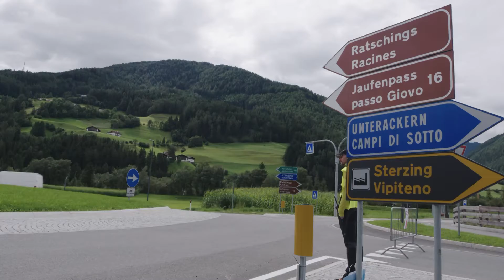Oetztal Cycle Marathon 2021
August 29, 2021, Soelden/Ötztal (AUT)
The race is back in its original and legendary form: The epic Oetztal Cycle Marathon celebrates its 40th anniversary and as usual the passionate road bikers need to master the track of incredible 5500 meters in altitude and 238 kilometers in distance leading from Sölden over 4 Alpine passes (Kühtai saddle, Brenner pass, Jaufen pass and Timmelsjoch) to South Tyrol and back again. The fastest cyclists reach the finish line in a record time of just over seven hours.

Due to the coronavirus pandemic the organizers created an innovative replacement event with the Ötztaler SocialCycle Marathon 2020 and the 40th anniversary needed to be postponed from 2020 to 2021.
La corsa è tornata nella sua forma originale e leggendaria: l'epica Oetztal Cycle Marathon celebra il suo 40° anniversario e come al solito gli appassionati di ciclismo su strada devono padroneggiare la pista di incredibili 5500 metri di altitudine e 238 chilometri di distanza che porta da Sölden su 4 passi alpini (Sella Kühtai, Passo del Brennero, Passo Giovo e Passo Rombo) in Alto Adige e ritorno. I ciclisti più veloci raggiungono il traguardo in un tempo record di poco più di sette ore.

A causa della pandemia di coronavirus, gli organizzatori hanno creato un innovativo evento sostitutivo con la Ötztaler SocialCycle Marathon 2020 e il 40° anniversario doveva essere posticipato dal 2020 al 2021